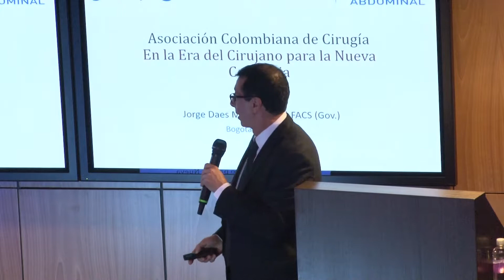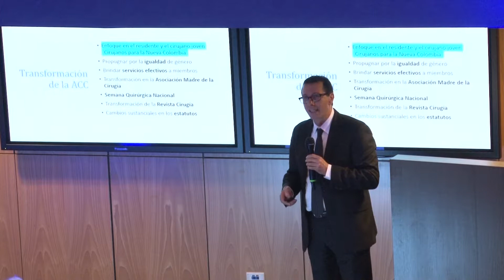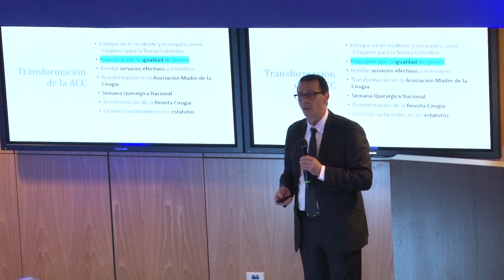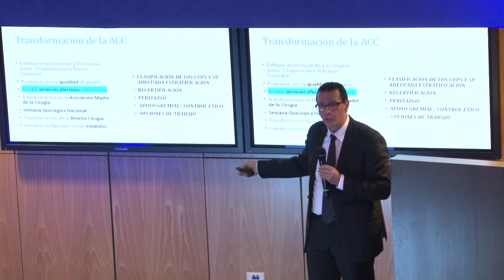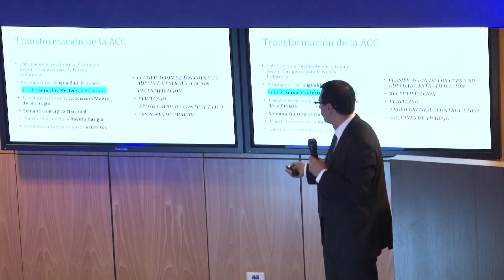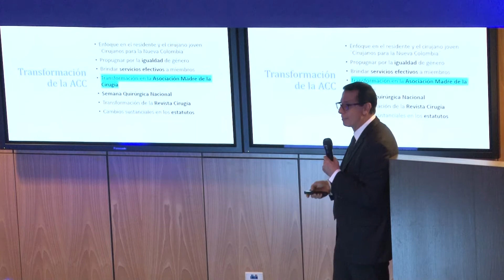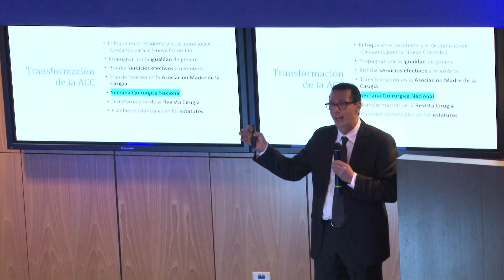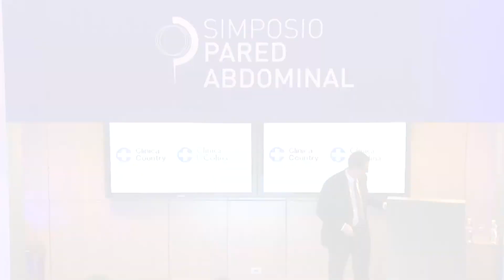La Asociación Colombiana de Cirugía en la era del cirujano para la nueva Colombia.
Simposio Pared Abdominal

Jorge Daes, M.D. FACS
Cirujano General
Director Académico
Departamento de Cirugía Mínimamente Invasiva
Clínica Porto Azul Barranquilla
Presidente de la Asociación Colombiana de Cirugía